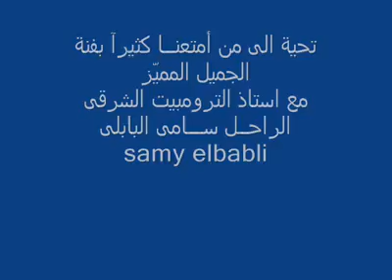SAMY EL BABLY